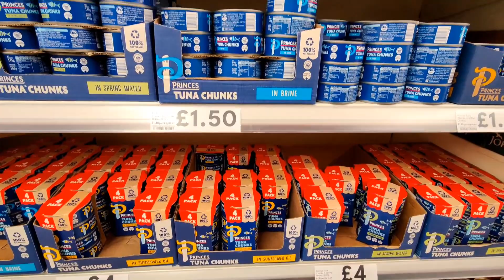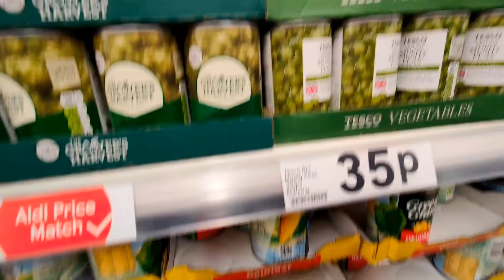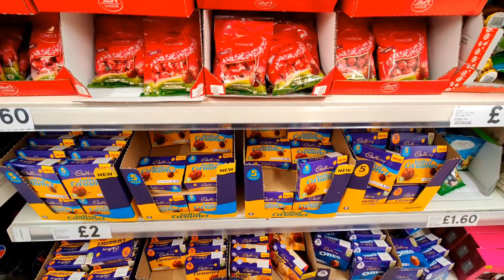FOOD CRISIS Tesco Food Shop - The Cost of Living Crisis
Tesco Food Shop

This Food Channel creates videos about:

• Cost of Living Crisis
• Christmas Food Shop
• Tesco Food Shop
• Food Prices
• Empty Shelves
• Food Shortages
• Grocery Haul